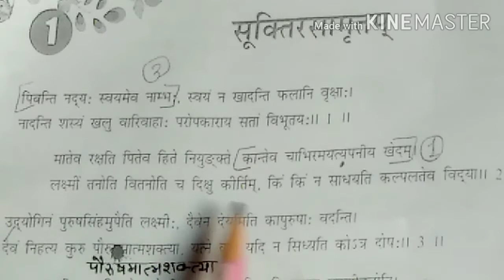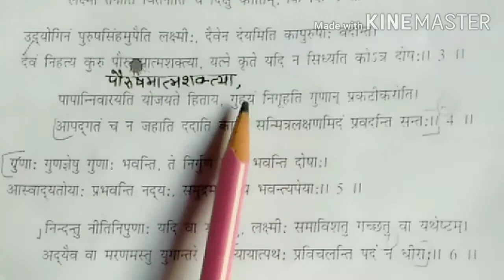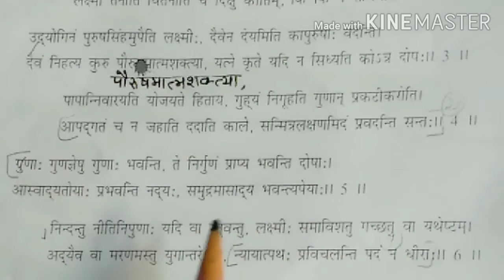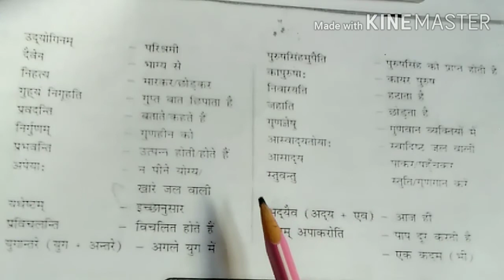Amritam Sanskrit Class 8 Chapter 1 || सूक्तिरसामृतम् || अमृतम् संस्कृतम् || Monika Taliyan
All Chapter Word Meanings

सूक्तिरसामृतम् - अमृतम् संस्कृतम्
Amritam Sanskrit Pathshala Class 8 Chapter -1 Suktirasamritam
अमृतम् संस्कृत पाठशाला क्लास 8 चैपटर 1 सूक्तिरसामृतम्
अमृतम् संस्कृत पाठशाला कक्षा 8 पाठ 1 सूक्तिरसामृतम्
अमृतम् संस्कृत पाठशाला
MONIKA TALIYAN